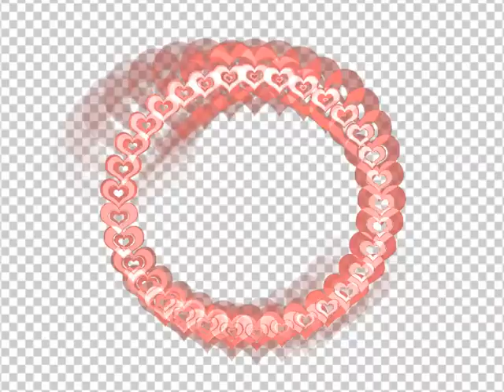border red hearts 1